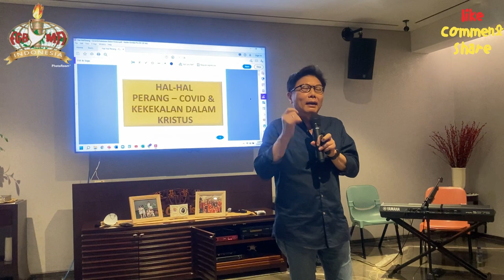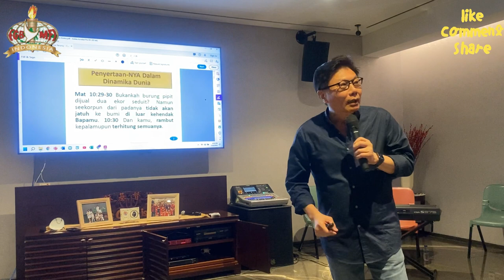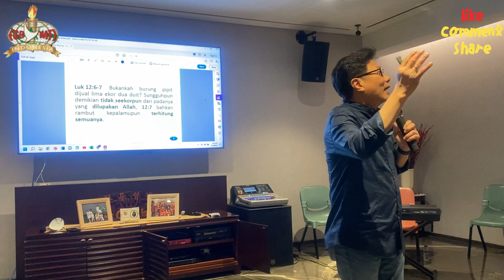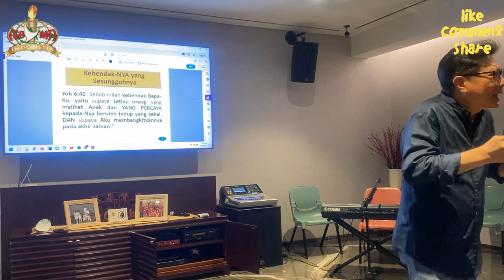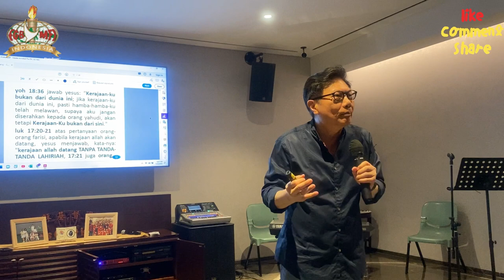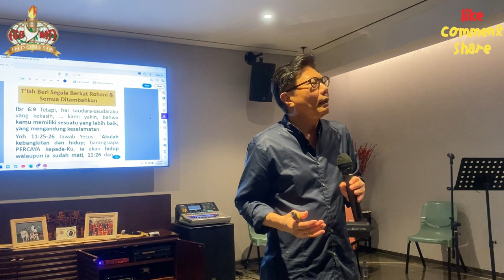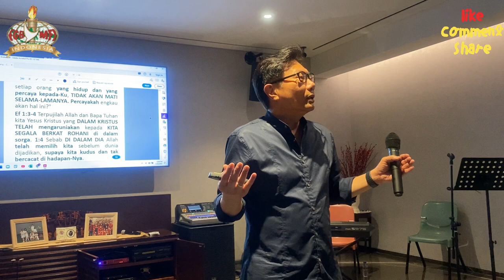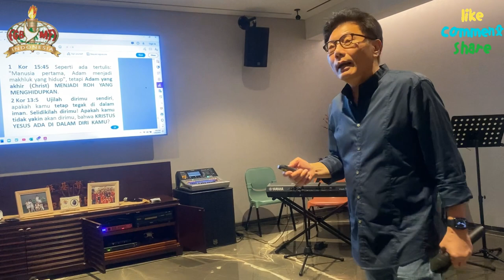Hal2 PERANG, COVID dan khususnya MENGERTI ttg KEKEKALAN ADA DALAM KRISTUS by Bp. Wilson Pribadi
Sahabat semua video SHARING kali ini adalah pertemuan dg temen2 di FGBMFI, mari ikuti Sharing KEBENARAN FT yg Alkitabiah sesuai KONTEKSnya dinyatakan secara terbuka. Bila ada masukan atau ada hal yg kurang jelas silakan ditanyakan di fasilitas COMMENT juga ada group COMMUNITY ya Broer and Sist yg bisa dimakmaafkan. Setiap COMMENT dan pertanyaan akan kami baca dan kami tanggapi serta akan kami berikan jawabannya.  Mari kita teliti dan kaji ayat2nya, besar harapan sahabat semua mau RENEWING MIND shg kita benar2 bisa membuka MATA PENGERTIAN kita ttg "Hal2 yg terkait dg PERANG, COVID dan khususnya bisa MENGERTI bhw KEKEKALAN ADA di DALAM KRISTUS” dimana konten mengenai alkitab tentunya dibahas sesuai KONTEKS shg memberikan PENGERTIAN yg MENCERAHKAN.  SalamSEHAT dan TetapSEMANGAT bg kita semua. Blessings and beHAPPY in Christ Jesus.

Juli  2022
Shalom & SalamSEHAT

 @GEREJA YOUTUBE   @Gereja Satu Jam Saja   @Gereja Tuhan Yang Mahakuasa   @GEREJA KU   @Khotbah Gereja   @Suara Injil   @Suara Kebenaran Sejati   @Injili   @MUALAF CENTER AYA SOFYA   @Pengamat debat Lintas Agama   @Debat Teologis Islam - Kristen  @Injil Haba Get   @Reformed Injili   @Sinode GBI Official   @Sinode GPM   @Sinode GKJ   @Dois Dedos de Teologia   @Teologia ao Alcance de Todos - Lenilberto Miranda   @Teologia Pentecostal Assembleiana   @Didaskalia | Bíblia e Teologia com Paulo Won   @GBI PRJ CK7   @GBI GLOW FELLOWSHIP CENTRE   @GBI Bethel   @GBI MUSI PALEM INDAH   @GBI Sukawarna   @Keluarga Besar GBI Medan Plaza   @GBI Tasikmalaya   @Pengamat debat Lintas Agama   @Dunia Muallaf   @Kesaksian Murtadin Masuk Kristen TV   @KISAH MUALAF DUNIA - KISAH PARA PENCARI KEBENARAN   @pastor andi simon TV   @Pdt.Erastus Sabdono   @HönG BiN BöM ​ @AL HAYAT INDONESIA   @KESAKSIAN ROHANI   @Kristiani Tube   @Kristen Hanby   @Henny Kristianus   @Kristian PH   @Gembala Kristus   @KALAM KRISTUS   @TV Laskar Kristus